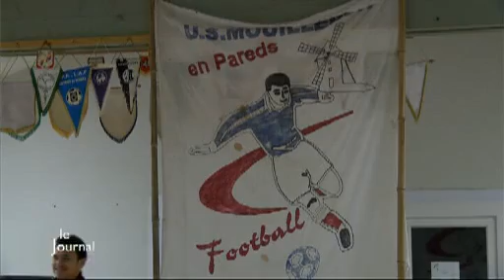Football : Rencontre avec l'équipe de Mouilleron-en-Pareds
Sites webs/blogs, copiez cette vidéo avec le bouton "Intégrer" !
 Rencontre avec les joueurs de Mouilleron-en-Pareds avant leur match contre Angers SCO pour le 7e tour de la Coupe de France.